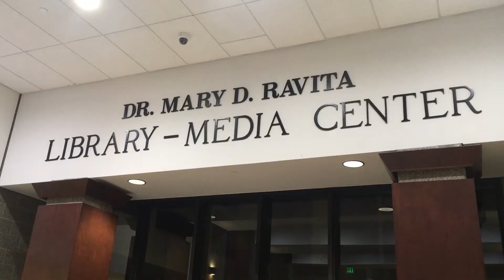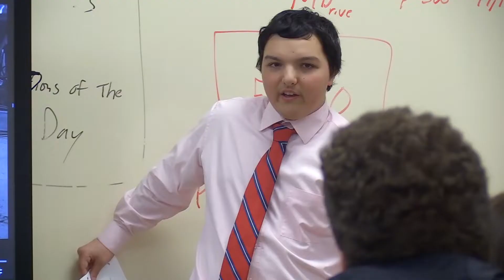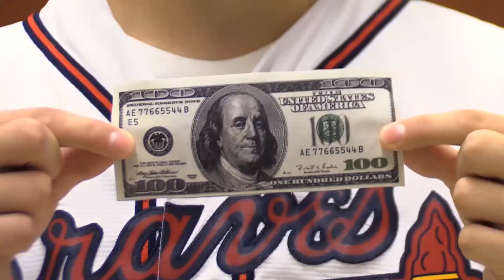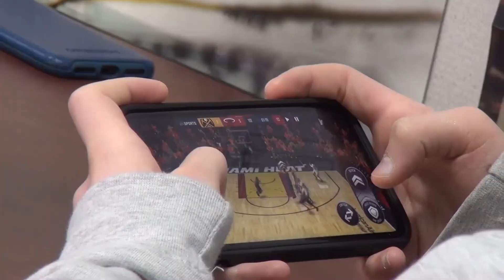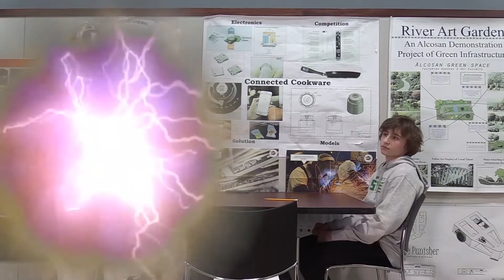Morning Announcements 1.27.20